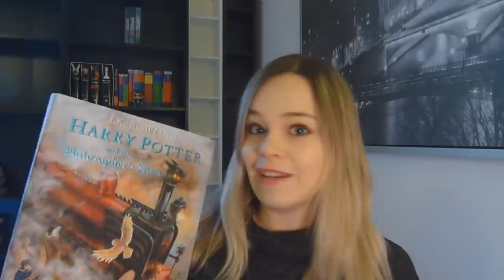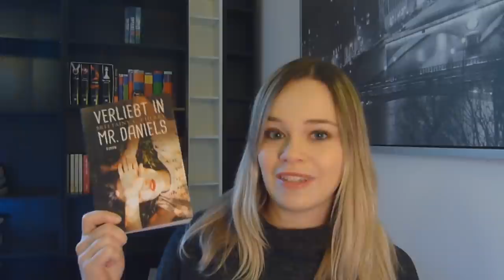Meine Booktube Geheimtipps #4 by LadyoftheBooks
Zum vorerst letzten Mal gibts ein paar tolle Booktube-Geheimtipps von mir - ich wünsche euch viel Spaß :-) Es lohnt sich bis zum Ende dran zu bleiben :-)